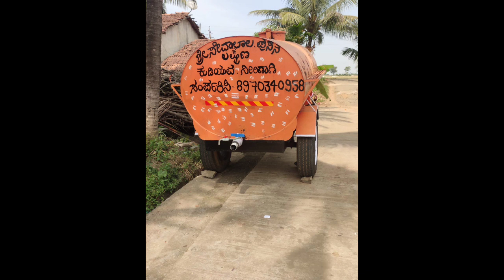sales tractor/water tanker for sale☎owner no:-8618227815#tractor sales